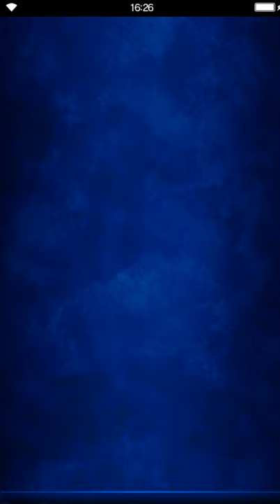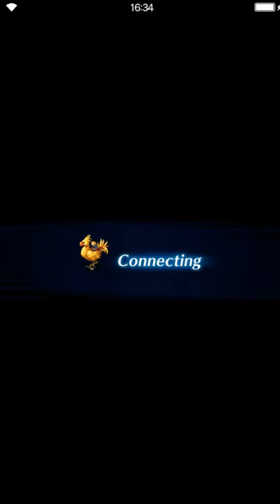Final Fantasy: Brave Exvius - A World United 01 Knight of the Sacred Shield